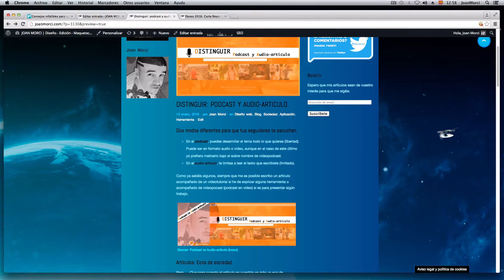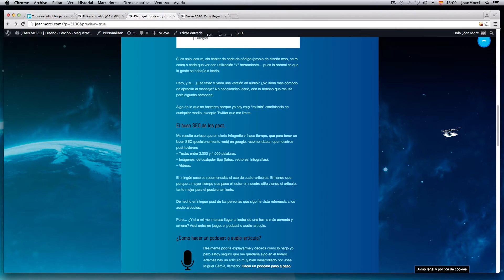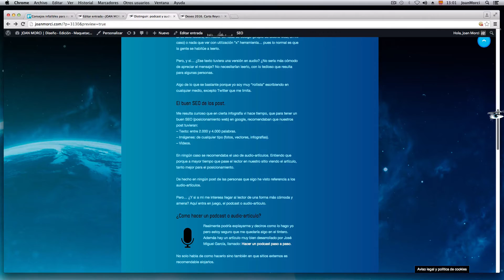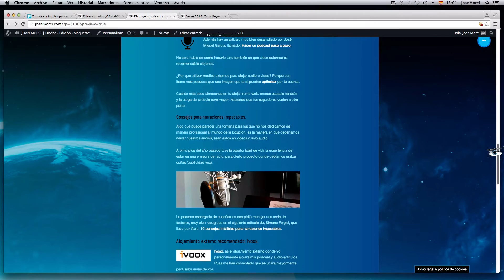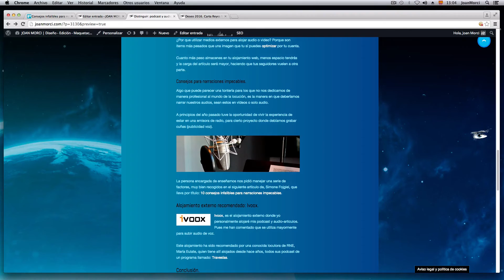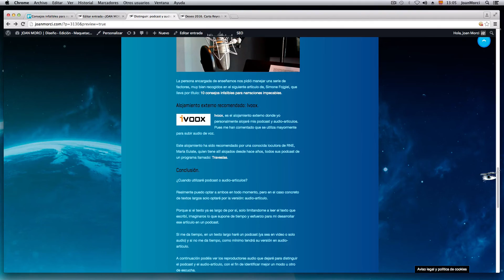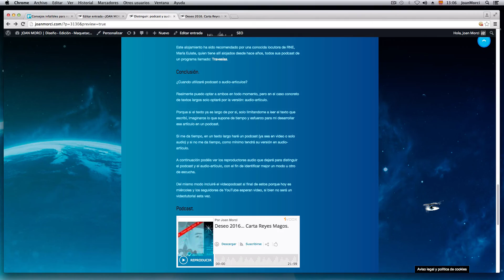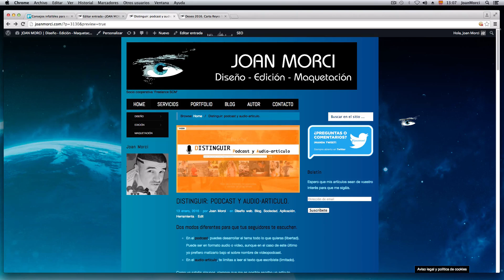Podcast y audio-artículo: aprende a distinguirlos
En el podcast, puedes desarrollar el tema todo lo que quieras (libertad). En el audio-artículo, te limitas a leer el texto que escribiste (limitado).

Consulta la pestaña LISTAS DE REPRODUCCIÓN en mi YouTube para ver si hay más cursos.

- Programa utilizado:
ScreenFlow 4 (Mac).
- Aprendizaje utilización programa:
Usuario YouTube 'MacHelpMex'.